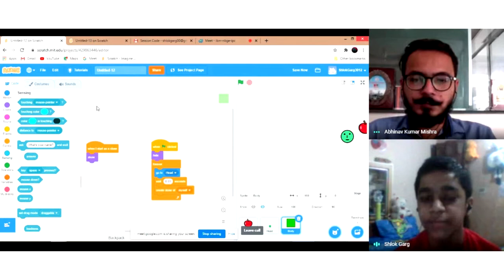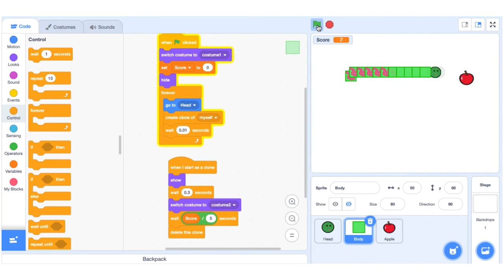Demo Coding Class Glimpse | Making A Snake Game | TryfiBox Coding